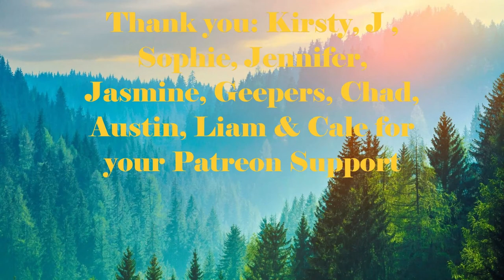Day 1847 | Ep 02: 5 Sets of 22​ Push Ups Challenge for Wounded Warriors Canada| 5,054 Days To Go!